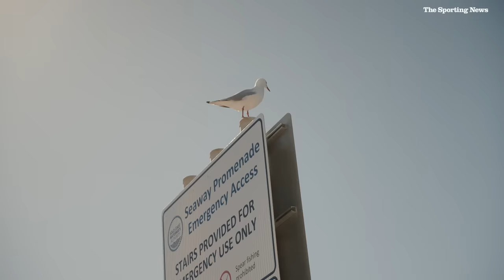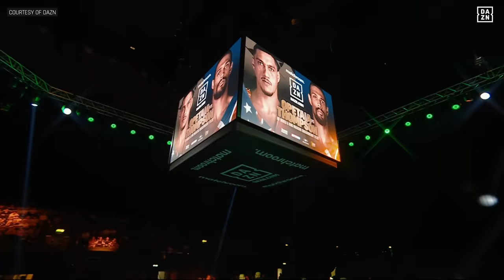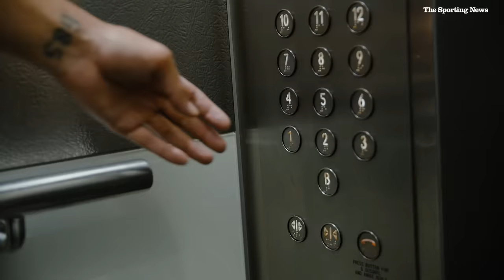Jai Opetaia vs. Ellis Zorro: Cruiserweight King's Path To Day Of Reckoning | Uncovered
Jai Opetaia takes us inside his fight camp ahead of his bout with Ellis Zorro on the ‘Day Of Reckoning’ card in Saudi Arabia on December 23. The undefeated Australian is widely considered the best cruiserweight in the world and wants to make the most of his opportunity on the biggest event of the year.